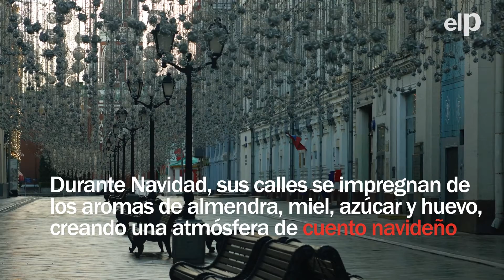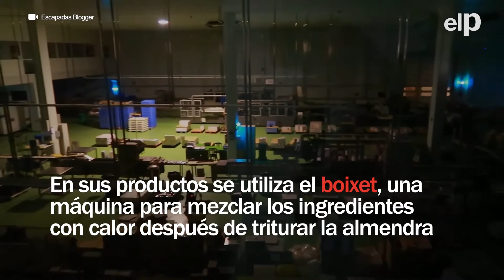Jijona y Castuera, los pueblos con siglos de tradición 'turronera'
De un tiempo a esta parte, con la llegada de diciembre, las luces adornando las plazas y las calles, los regalos y el jolgorio navideño, surge una gran disputa entre dos preciosos pueblos españoles que reivindican su título de 'cuna del turrón': el municipio extremo de Castuera y la localidad alicantina de Jijona, la más conocida en cuanto a turrones se refiere. No obstante, no hay que menospreciar a Castuera, pues los maestros artesanos llevan elaborando recetas exquisitas de turrón desde hace cientos de años.